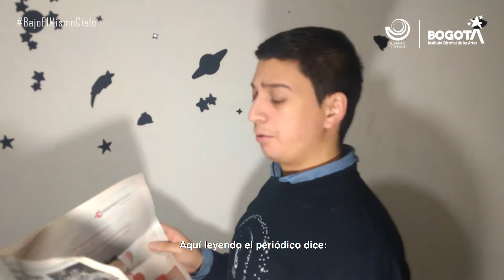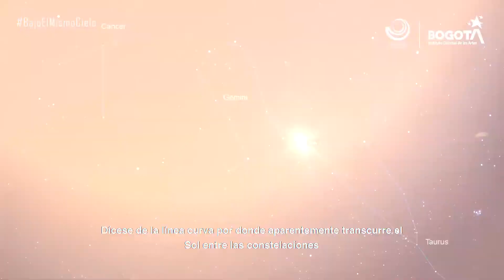Bajo el mismo cielo - ¿Hay un círculo de animales en el cielo?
Las constelaciones del Zodiaco hacen parte de las agrupaciones más antiguas y resguardan muchas historias dignas de contar, en esta emisión se identificarán las trece constelaciones. No se pierdan la emisión de Bajo el mismo cielo del Planetario de Bogotá.